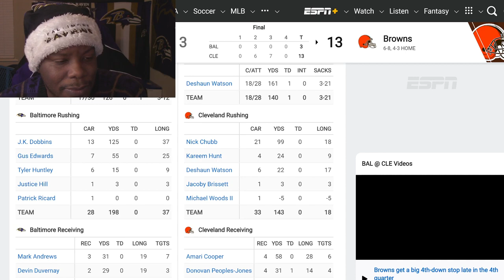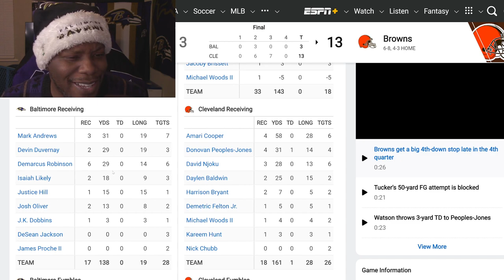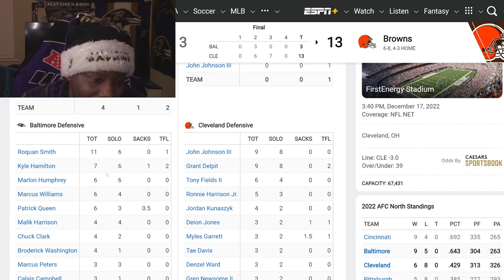RAVENS GET PROCHE POINTS AGAINST BROWNS 🤣